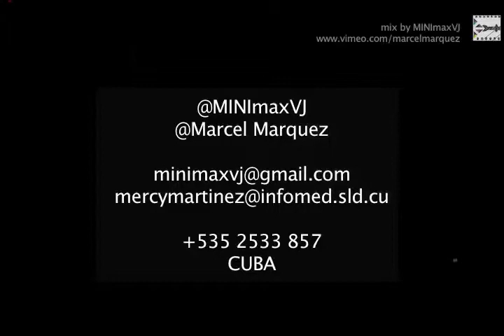Puños arriba. Marcel Márquez. MINImaxVJ. Video Mapping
Festival Anual en Cuba de Hip Hop cubano